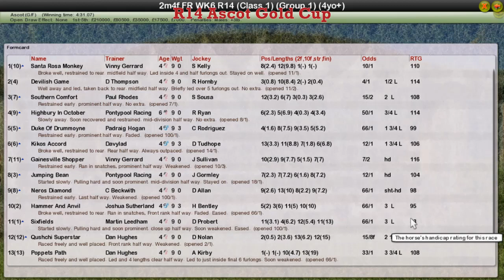FR WK6 R14 Ascot Gold Cup